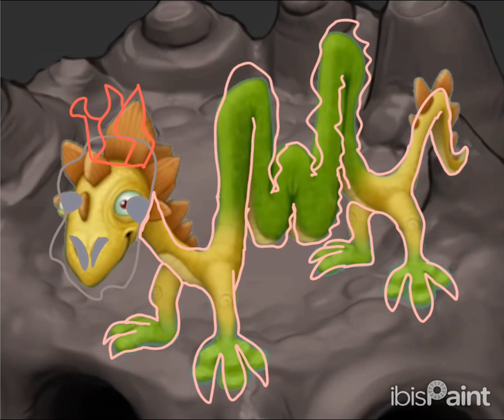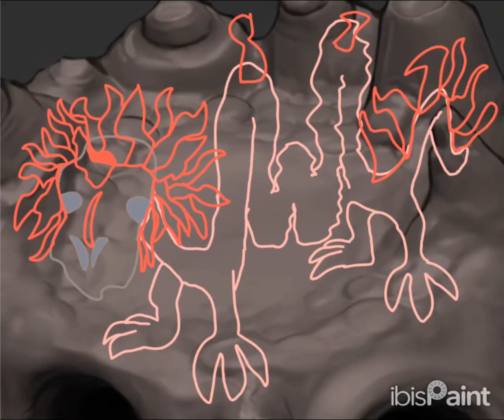rare gecho speedpaint (island in development) (my singing monsters)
gecho and island in development belong to @RawZebra  ...